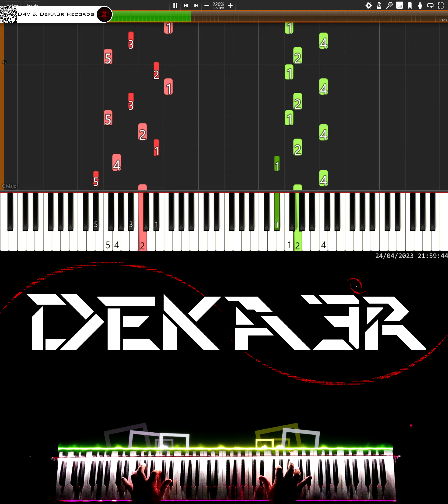🔴 IRL 🎹 RUNNER • CREACIÓN DE SU DIGITACIÓN, MNEMOTECNIA Y ESTUDIO PARA PIANO